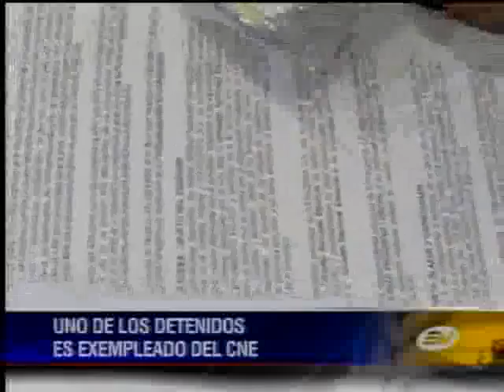Delegación electoral del Guayas aclaró su vínculo con uno de los detenidos